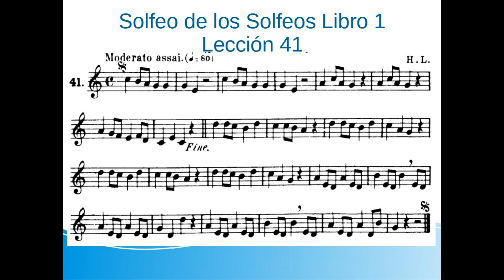1-41.Aprende a leer música paso a paso. Solfeo de los Solfeos Libro 1 Lección 41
1-41.Aprende a solfear paso a paso leyendo y midiendo las notas a la vez que el vídeo. Después puedes pausarlo e intentar hacerlo sin ayuda.
En el canal, en una lista de reproducción, están las lecciones desde la primera.